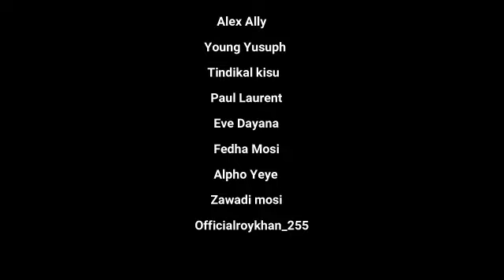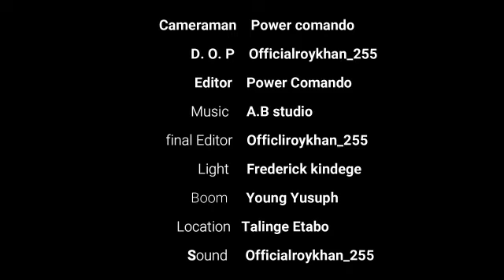MIOMO episode No.1(EBONDO MOVIE) Season one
Èbôndé na miùbakano, staring: Talinge Etabo, Lom's Baba, official roykhan, Alex Ally,...in Talinge film.